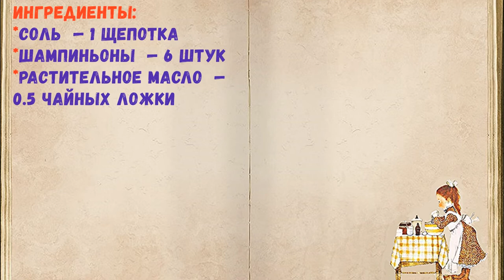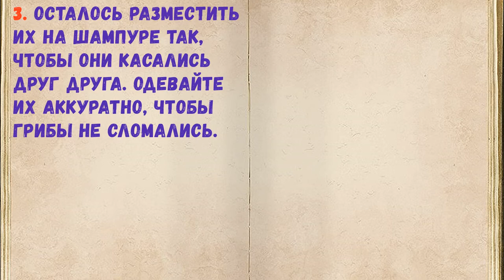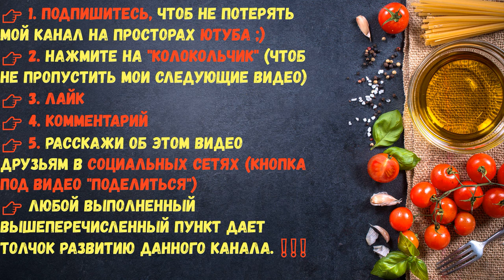Шампиньоны На Углях / Книга Рецептов / Bon Appetit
👉Ингредиенты - 0:14